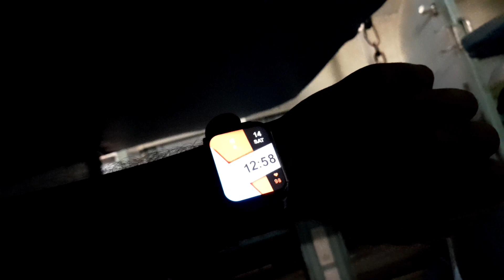My First Vlog/Rangia To Chandigarh by Train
my first vlog/Rangia to chandigarh/chandigarh express